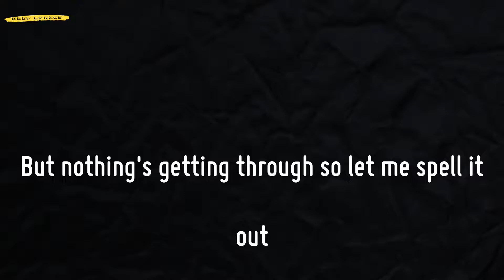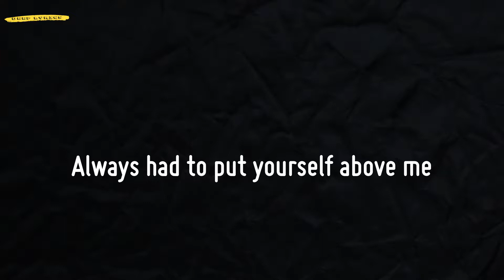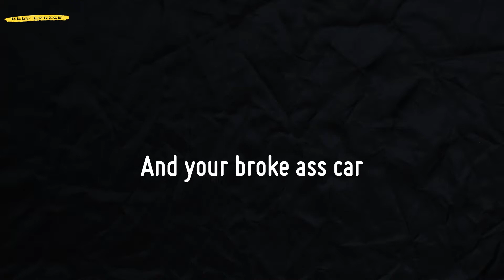abcdefu (Lyrics) - GAYLE | TikTok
📜Lyrics abcdefu - GAYLE:
Fuck you
Fuck you
A-B-C-D-E
F you
Fuck you
A-B-C-D-E
F you
Fuck you
A-B-C-D-E
F you